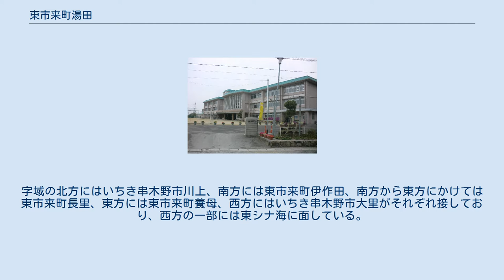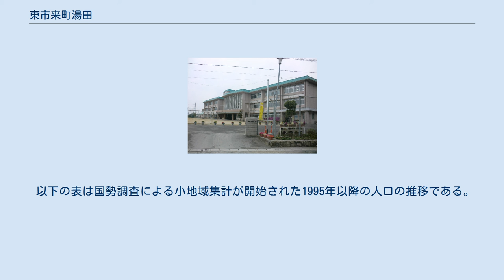東市来町湯田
日本 」 鹿児島県 」 日置市 」 東市来町湯田 東市来町湯田（ひがしいちきちょうゆだ）は、鹿児島県日置市の大字。
旧薩摩国日置郡市来郷湯田村、日置郡東市来村大字湯田、日置郡東市来町大字湯田。
 日置市の西部、大里川下流域に位置している。
字域の北方にはいちき串木野市川上、南方には東市来町伊作田、南方から東方にかけては東市来町長里、東方には東市来町養母、西方にはいちき串木野市大里がそれぞれ接しており、西方の一部には東シナ海に面している。
 字域の中央部を東西に国道3号が通っており、それに沿って鹿児島本線が通っている。
字域内には湯之元駅が所在している。
湯之元交差点より鹿児島県道309号山田湯之元停車場線が東方に向かって分岐しており、湯田小入口交差点からは南方に向けて鹿児島県道306号戸崎湯之元停車場線が通り、字域の南方を通る国道270号に接続する。
途中で南九州西回り自動車道と高架で交差している。
 駅前を中心に湯之元温泉の温泉街が形成されている。
 湯田という地名は江戸期より見え、薩摩国日置郡市来郷（外城）のうちであり、村高は「天保郷帳」では1,261石余、「旧高旧領取調帳」では1,425石余であった。
 地内にある稲荷大明神社は市来郷の宗廟であり、承久3年に島津忠久の母である丹後局（丹後内侍）の創建である。
 1889年（明治22年）に町村制が施行されたのに伴い、東市来村が成立。
江戸期の湯田村は東市来村の大字「湯田」となった。
1937年（昭和12年）には東市来村が町制施行し、東市来町の大字となった。
 2005年（平成17年）5月1日に東市来町が日置郡伊集院町、吹上町、日吉町と合併し日置市が成立した。
この告示の規定に基づき即日大字の名称変更が行われ、大字名が「湯田」から「東市来町湯田」に改称された。
 また、2007年（平成19年）には字域内にあった皆田小学校が湯田小学校に統合され廃校となった。
 日置市立湯田小学校 東市来郵便局 市立小・中学校に通う場合、学区（校区）は以下の通りとなる